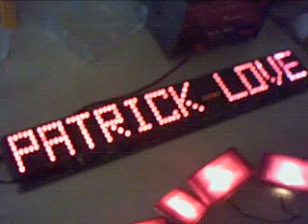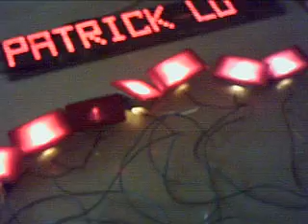knight rider.AVI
my car toy's in progress